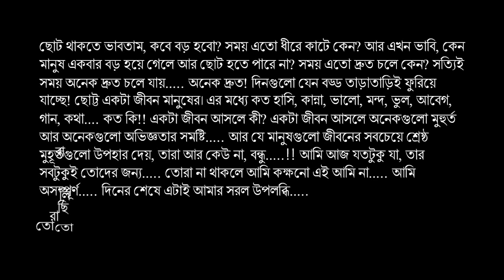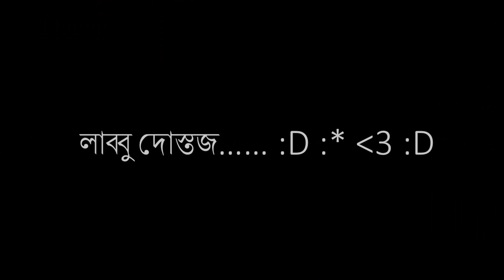A very small tribute to my friends!